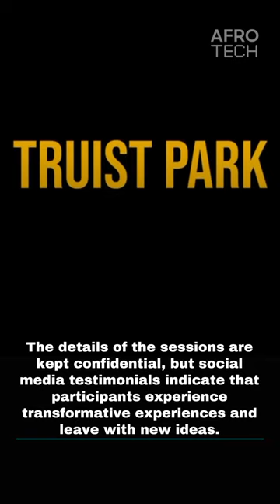Slutty Vegan Was Born In Pinky Cole's Apartment — Now, She's Helping Others! | Blavity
Pinky Cole is a Baltimore, MD, native whose success story started in her former apartment.

About BlavityTV: The BlavityTV YouTube channel is a specially-curated global platform for Black Millennials. It’s your destination for all things black, woke, and for the culture. We’re here to keep you in the know about all our not-to-be-missed conferences, events, and in the vanguard.